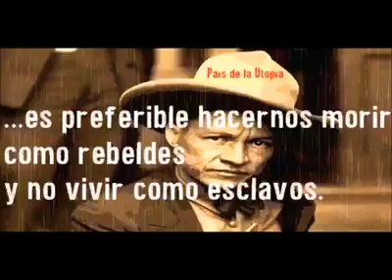Yo soy de un pueblo sencillo CARLOS MEJIA GODOY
Pueblo Azul y Blanco